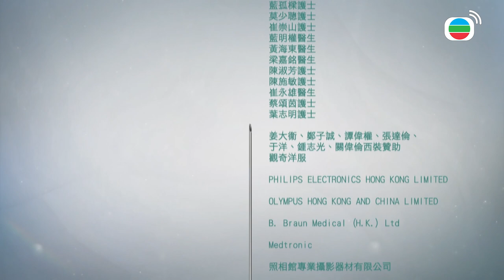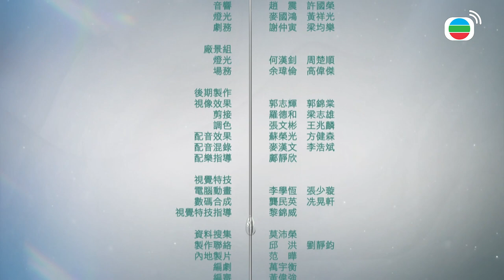白色強人 4/25 | 郭晉安、馬國明、唐詩詠、李佳芯、張曦雯、何廣沛、馮盈盈 | 粵語中字 | TVB 2019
公營醫院龍頭「明成北」成為醫療改革的試點，副院長兼腦神經外科主管醫生楊逸滔計劃將明成北打造成集資百億的醫療王國，覬覦成為最高話事人！心胸肺外科主管醫生唐明本着捍衛病人生命，將人命置於醫療制度之上的理念，與徒弟潘懷德並肩作戰，卻被院長呂仲學拉進抗衡醫改的權力遊戲。逸滔、唐明與心胸肺科醫生程洛雯、急症室醫生蘇怡、腦神經外科醫生呂靄寧等，一群身穿白袍的強者，他們的對手不只是疾病，還有人性貪婪和利慾薰心…

主演︰郭晉安、馬國明、唐詩詠、李佳芯、張曦雯、何廣沛